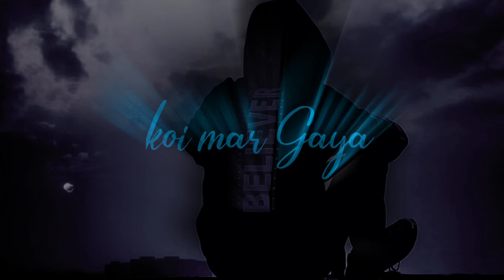New barekp 💔💔💔 juda.. video